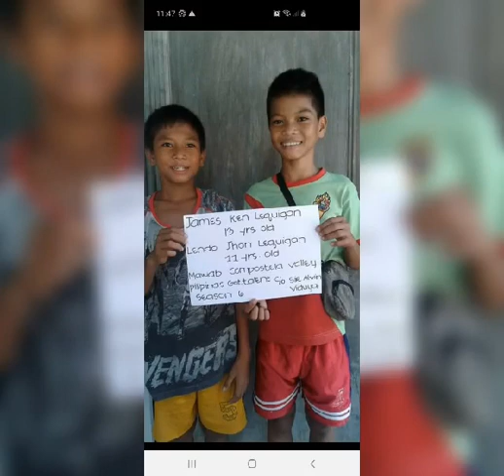You Mean Everything To Me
Provided on YouTube Music

Starmaker Entertainment Group
Davao De Oro/Compostela Valley

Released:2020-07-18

2020 @StarMakerNetwork

Composer:Helen S. Lequigan
Artist:Lequigan Brothers
Album:Voice Talented Kids
Genres:Amateur Singing Contest
Singer:Lendo Jhon Lequigan and James Ken Lequigan